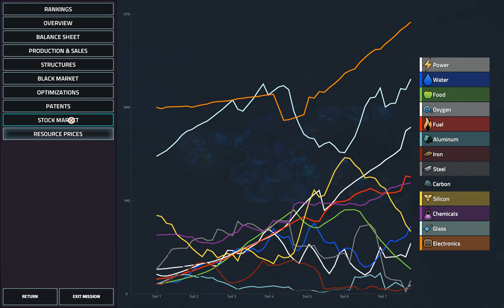Offworld Trading Company: Employee | week 6